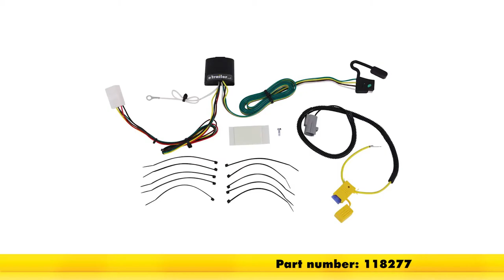Setting up the T-One Vehicle Wiring Harness for Factory Tow Package on a 2016 Mitsubishi Outlander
Click for more info and reviews of this Tekonsha Custom Fit Vehicle Wiring:

Today, on our 2016 Mitsubishi Outlander, we're going to take a look at and also show you how to install the Tekonsha T-One Vehicle Wiring Harness with the 4-Pole Flat Trailer Connector. Part number is 118277. When we need it, we can simply open up our hatch door, bring our wiring out. It's okay to let it hang right over the threshold here. It's going to give us enough padding to allow it to be protected. We just, of course, want to avoid our striker area there. Now, this is what our wiring kit's going to look like when you pull it out of your package.

The nice thing about the converter box is that this is going to isolate the trailer from our vehicle, so we don't have to worry about any shorting in our vehicle system. Since this does receive power from the battery through the wire that we're going to be hooking up, we're not going to have to worry about it drawing power through the lights and causing an overload on that system. Now, this wiring kit is rated for amperage right up to what the factor amperage tow package is, so you should have no problem pulling your cargo carriers or appropriately sized trailers behind your Outlander. This is what's going to give us our signals. We're going to have our right turn and brake, our left turn and brake, our running lights, and our ground for our trailer, and you'll see dust cap that will fit over there and protect it. Now, this is going to be inside of the vehicle, so we don't anticipate getting a lot of dust and moisture in there, but that loop that holds that plug on can be very helpful for bundling up our wiring inside of the rear of the car.

To make our install a little bit easier, they've given us some zip ties. I usually use a couple of extra that are just a little bit longer, more in the 12 inch range, so you might want to have those on hand. They're going to provide us with our fuse. They're going to provide us with our self-tapping screw, which we can use to secure the ring terminal on our ground wire. Now, to determine if we do have the factory prep package, we'll start here at our intake, our kind of where it brings the air to our air filter. Just underneath that is going to be the battery.

You see that right here. If we look down on the frame, there are a couple of grounds, one here and one here, and then you should have a plug that's been taped up right here on this wire line. If you have that, you're going to have the factory tow prep package. Now, we'll get started here in the back. We need to, just pull this up. We need to take out the tray that's here in the bottom.

We've got a Phillips screw on each side here to remove. Now, we can just lift that right up and out. Now, we'll pull down on our grocery loop there and remove the Phillips screw behind it and set it aside. Now, if we pull out gently across the bottom here and then pop upward, we should be able to pull this rear fascia cover off. Then, we'll have a small Phillips screw right in this pocket to remove, as well. Then, we can gently pull out on that panel and just kind of raise it up here and get it out of the way. Down right here in the middle, we've got another push fastener. That will allow us just to bring that out slightly to where we can get in behind there and do our work. Now, depending on your setup, you want to either look around the back side of the motor housing here if you have a powered rear door. If not, this's area will be open, and you'll be able to look right here on this wiring harness that comes kind of from the front of the vehicle, and located right here, closer to the rear of the vehicle, is going to be our plug. Could be a little bit of electrical tape on it there, so we'll trim that off. You want to avoid cutting any other wires. Just want to get the tape. What are you seeing, ready to plug in. All right. Now, we'll stretch out our 4-pole wire and just let it rest here in the bottom of the vehicle. Got our plug from our wiring harness. That's going to plug right into the plug we just uncovered. You want to squeeze it until you hear that click. You can see, we've got that fully connected there. Now, if we look just to the front of the car from our motor assembly and just above where our plug is, we're going to see a small bolt right there. We're going to use that bolt to secure our ground, and we'll do that using the 10 millimeter socket. Now, you'll see that bolt's going to pass right through there. Bring it up, and we can put that right back into position. Now, for our converter box here, I'm just going to run one zip tie right through that top tab, and we're going to go right around the wire loom that ou